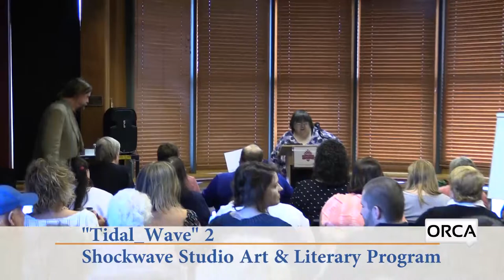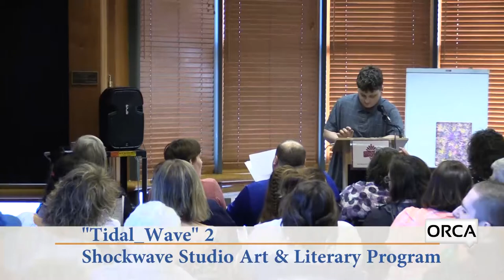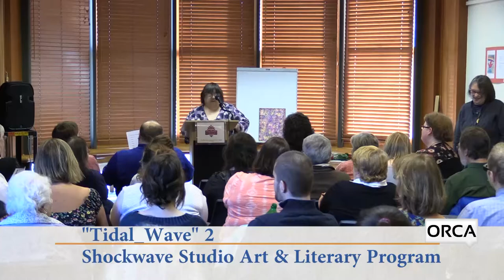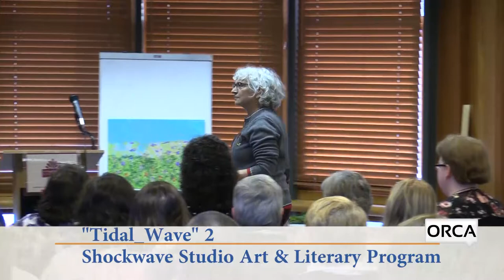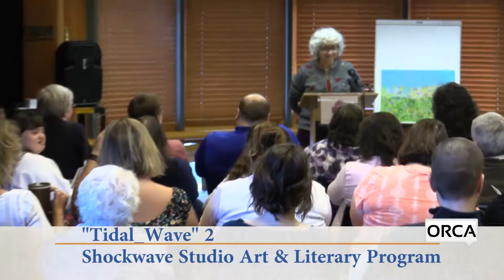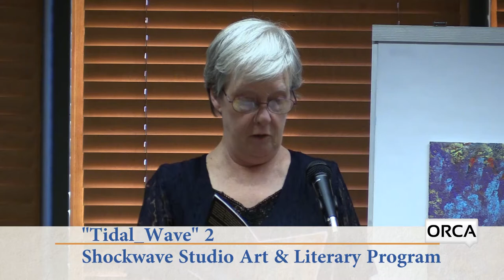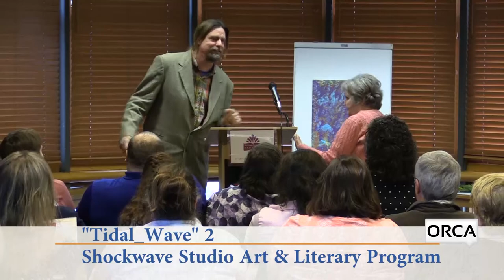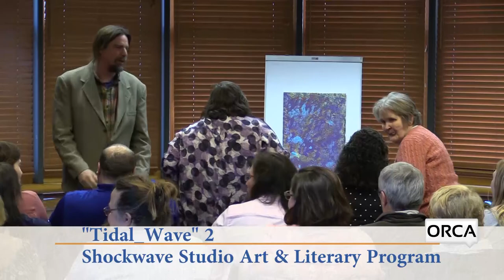Poem City - "Tidal_Wave" 2